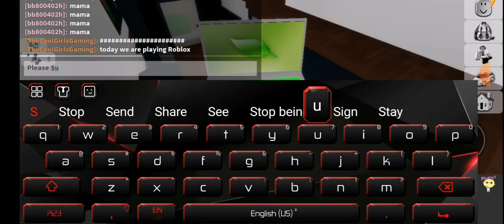Driving is not that simple!🙄 🙄🙄